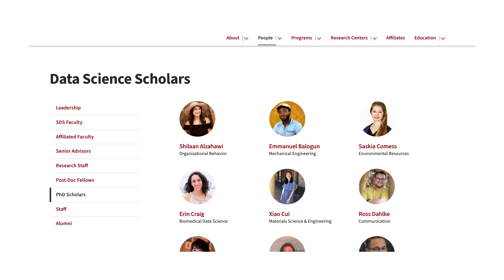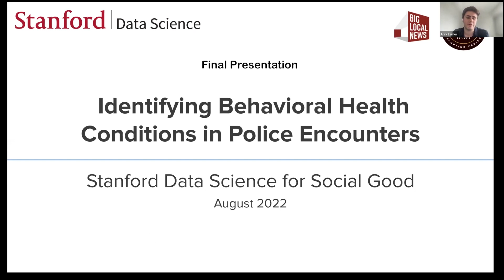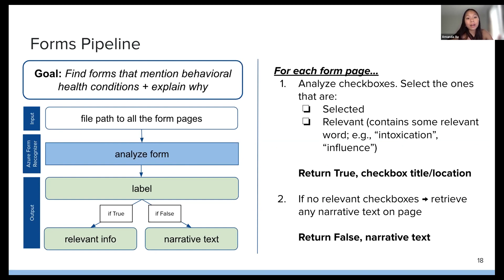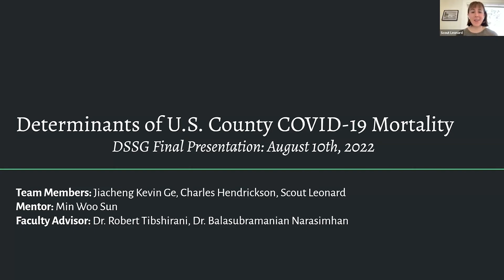Data Science For Social Good: Impact Beyond the Classroom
The Impact of Data Science for Social Good (DSSG) programming featuring:
Shilaan Alzahawi, PhD Candidate in Organizational Behavior, Stanford Data Science Scholar, Head Mentor at (Stanford) DSSG
Qian Zhao, Assistant Professor in Statistics at UMass Amherst, Stanford DSSG Mentor (2021, 2022).
Sarah Stone, Co-Founder UW Data Science for Social Good program Executive Director, eScience Institute University of Washington

LinkedIn: Women in Data Science (WiDS) Worldwide